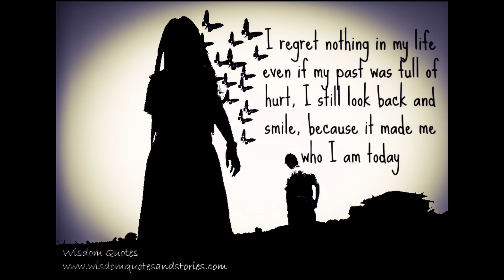Beth Crowley's I Am Not Nothing male version